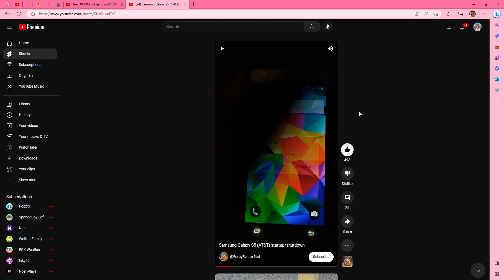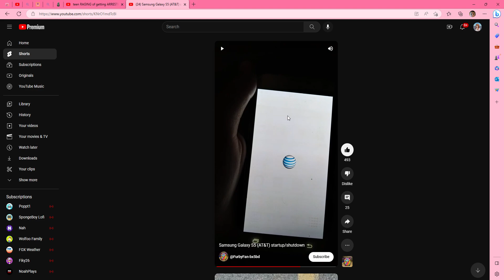My Favorite Samsung Startup and Shutdown Sounds + AT&T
Here are My Favorite Samsung Startup and Shutdown Sounds + AT&T

Or ATT